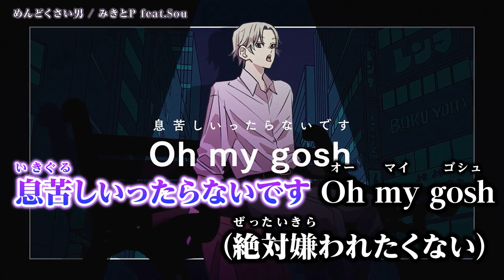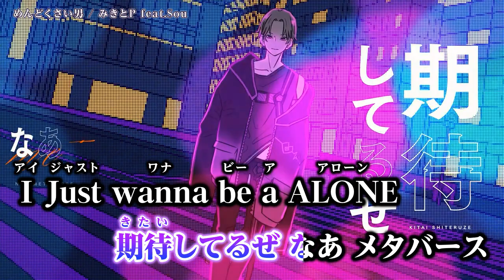【ニコカラ】 めんどくさい男 / Sou【Offvocal】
Sou「めんどくさい男」MV【僕よな】  のカラオケ動画です。